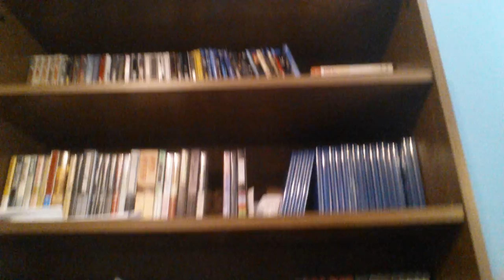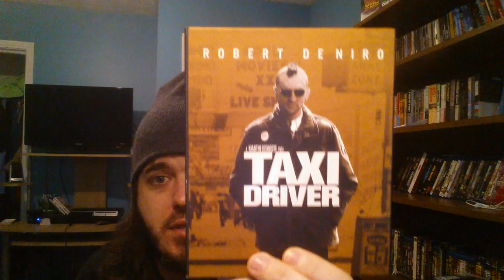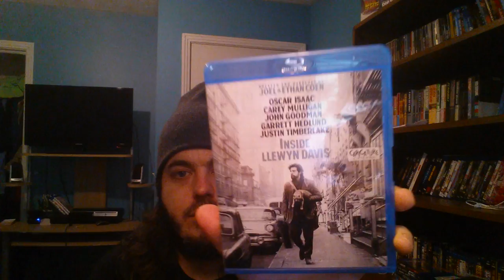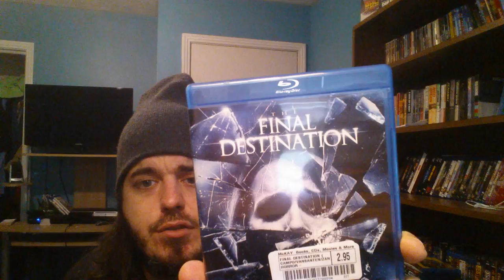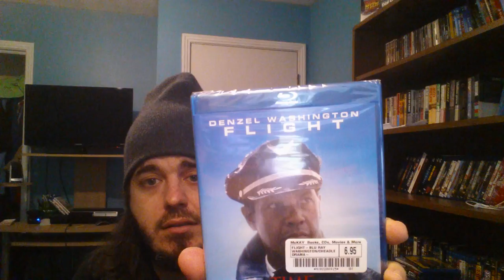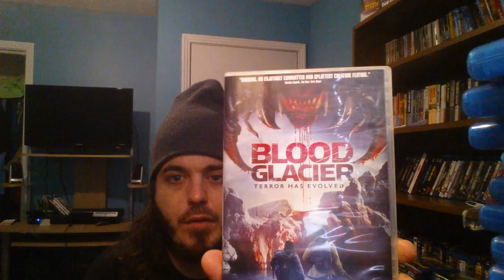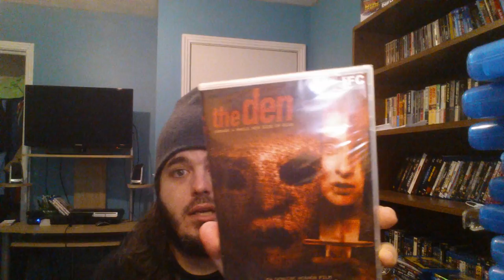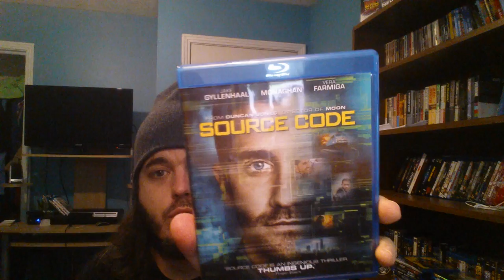BIG OL BLU-RAY HAUL! 42 PICKUPS! BLU-RAY COLLECTION UPDATE! (9/4/14)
My collab channel!